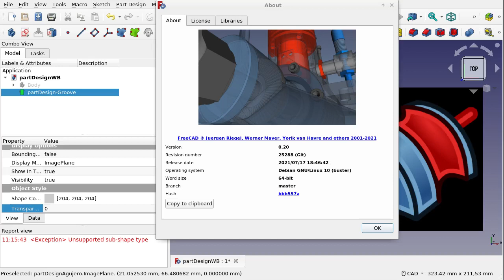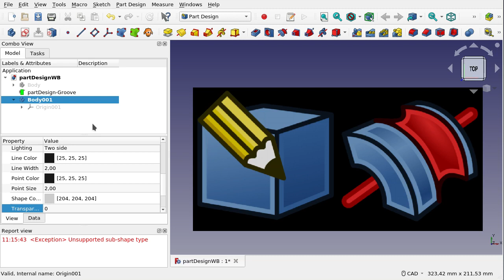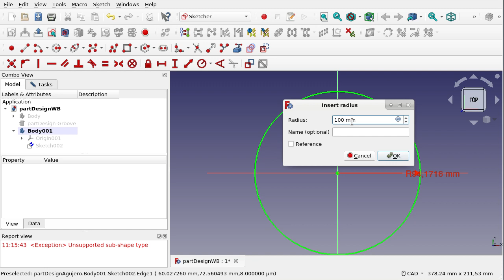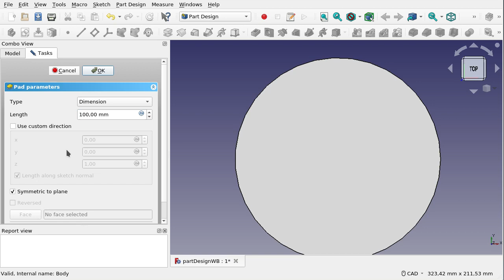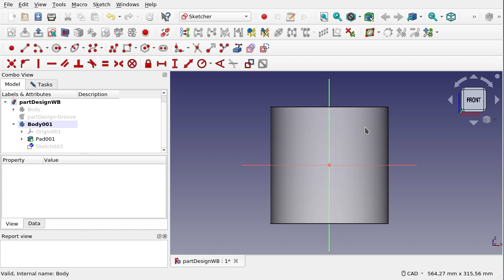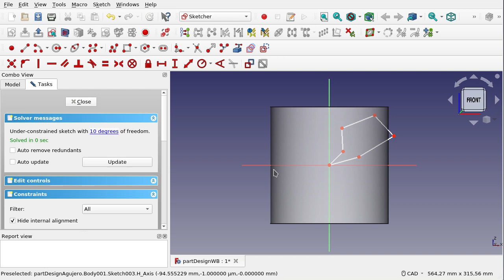FreeCAD: Banco de trabajo Part Design (26)